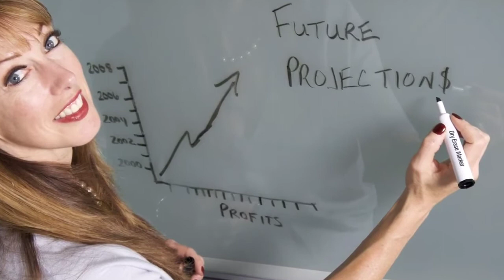அறிந்து கொள்வோமா? - நீ ஆசைப்பட்ட அந்த ஒரு நாளுக்காக காத்திருக்கிறாயா?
நம் வேதாகமத்தில், இயேசு கிறிஸ்துவின் குணாதிசயங்களும், செயல்களும் மிக அழகாக கூறப்பட்டுள்ளன.

நாம் நம் அனுதின வாழ்வில் கற்றும் கடைபிடிக்கவும் வேண்டிய அவற்றை குறித்ததான சத்தியத்தையும், கருத்துகளையும் அறிந்து கொள்வோமா?

27 ஜனவரி, 2022

பகுதி 5 : நீ ஆசைப்பட்ட அந்த ஒரு நாளுக்காக காத்திருக்கிறாயா?